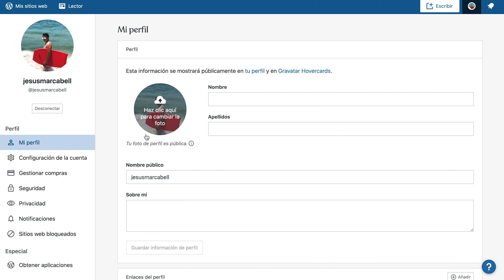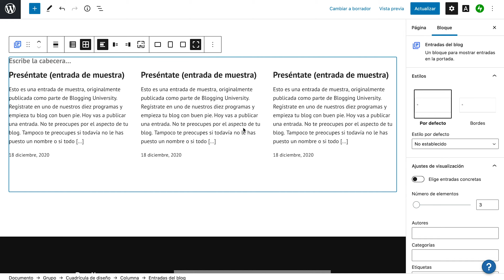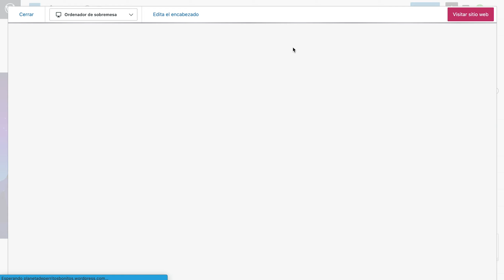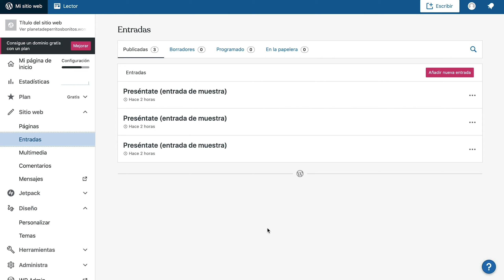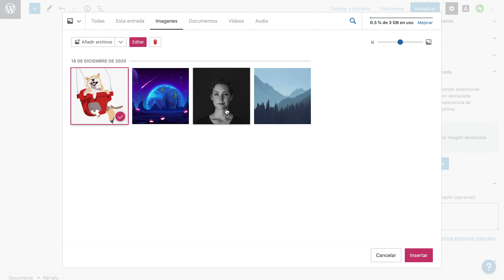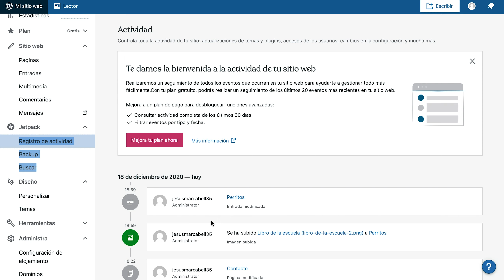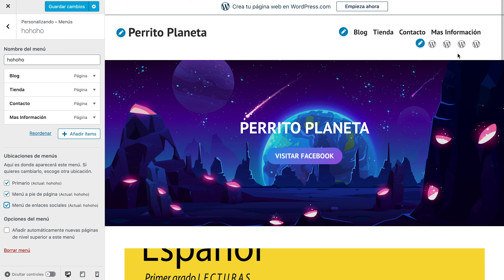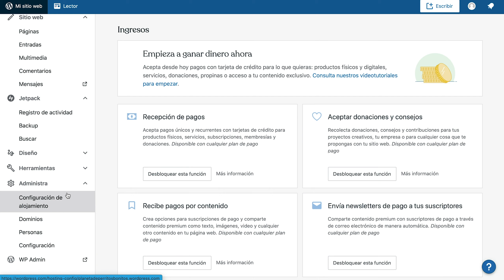Cómo crear una PÁGINA WEB PROFESIONAL totalmente GRATIS 🚀Paso a Paso | 2025 | Fácil Seguro y Rápido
Contenido Exclusivo, dudas, sugerencias aportaciones o lo que sea a través de mi INSTAGRAM 🦖

Si te ayudó el contenido deja un like y una sub, si no pues déjame un dislike y dime en los comentarios que problema tuviste.

Cualquier sugerencia de contenido puedes ponerla en los comentarios 🐾

Si llegaste hasta aquí comenta un 🦖 y te daré un corazón ❤️